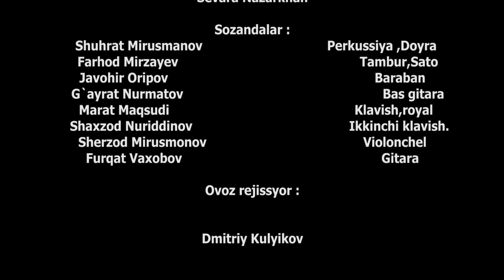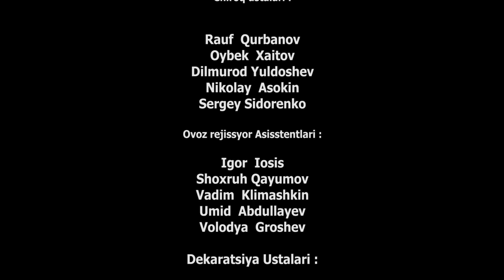Севара Назархан Концерт 2017 (Полная версия) Sevara Nazarkhan Konsert 2017 (Full version)